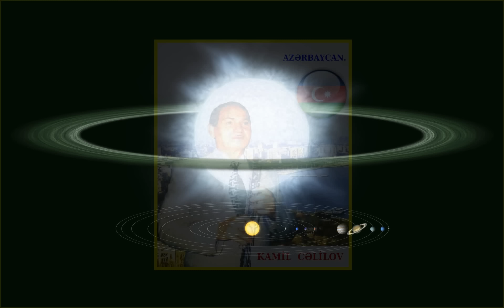Kamil Cəlilov (Qaboy) - Cahargah Ahəngi.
Kamil Bəy Cəlilov - Cahargah ahəngi.